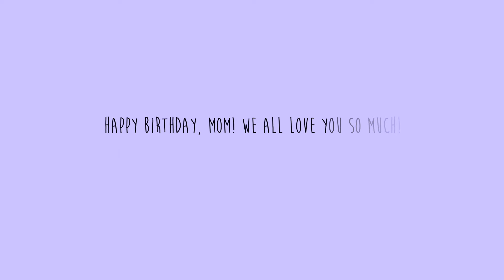媽媽生日節目！關於婚姻、母性、信仰與愛的智慧之言｜美樂地家庭 Podcast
*Turn on CC for English or Chinese captions
開啟CC有英文或中文字幕